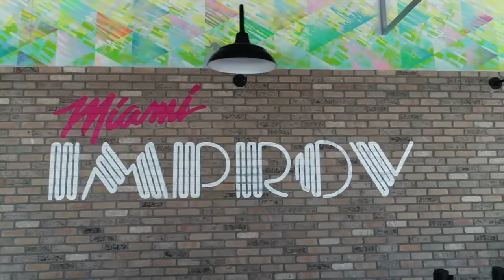Miami Improv Mural - Remote / Yo Miami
Was an honor to produce this colorful mural for the iconic Miami Improv Comedy Club at their new CityPlace Doral location. We worked with them to fine-tune the concept and brought on local artist RemoteRoc to execute it with his signature style.

Filmed and edited by @Registered_Artist